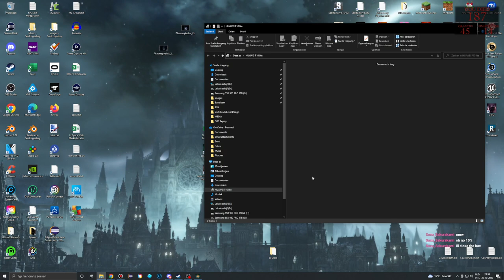Elden Ring Seamless Co-op w/ Sock3t1 STREAM 28